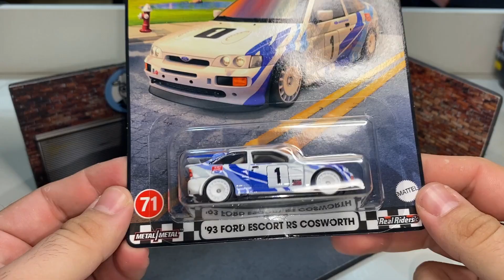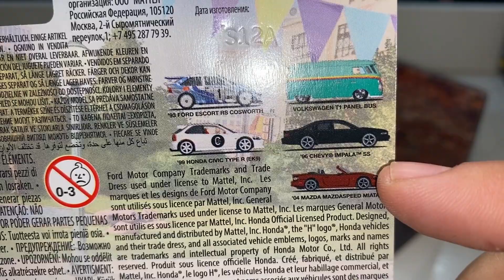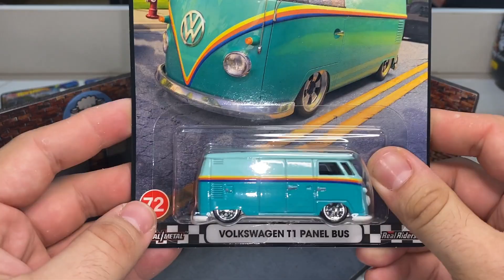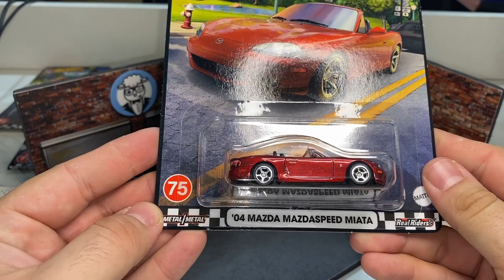Hot Wheels Premium Boulevard 71 - 75 İNCELEME | Ford - Honda - Volkswagen - Mazda - Chevy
Hot Wheels Premium Boulevard 71 - 75 modelleri sizlerle efe'm :)